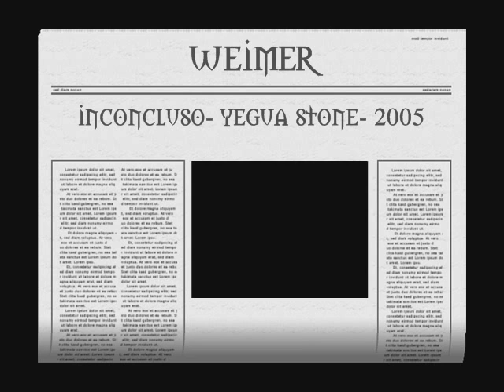Weimer - Inconcluso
La música es mia, las guitarras no